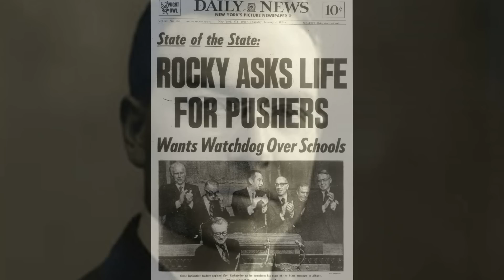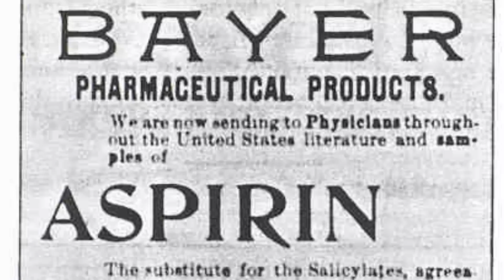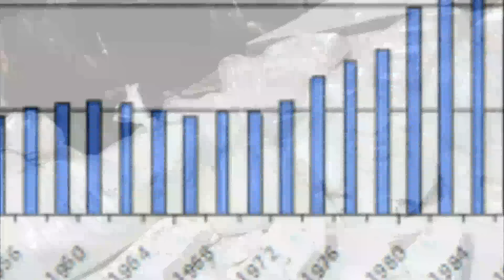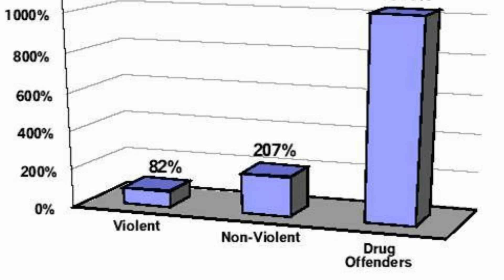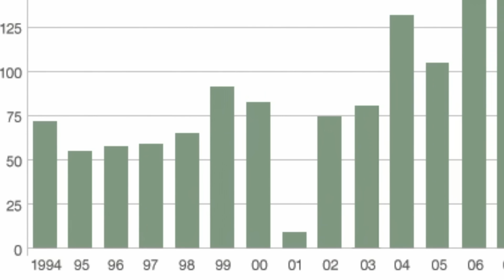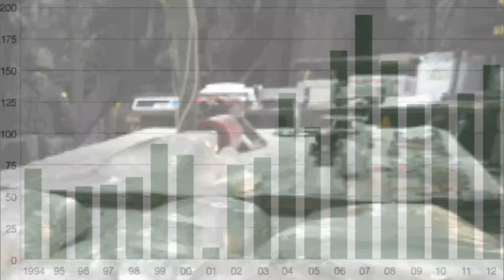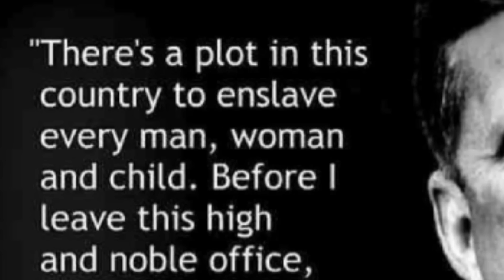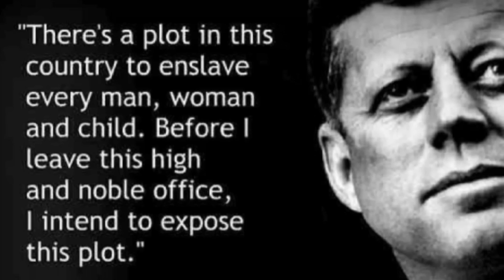Philip Seymour Hoffman & The War On Drugs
Philip Seymour Hoffman -- a 46 year old, accomplished, Oscar Award winning actor and director -- was found dead on the bathroom floor of his Manhattan, New York apartment on Sunday, February 2nd, 2014 of an apparent drug overdose.

This video was created to educate you about the "War on Drugs" and why it was implemented.  Philip was another victim of our current laws on illegal substances and more continue to follow in this path every day.  The Rockefellers created the War on Drugs in order to profit more from the opium trade and to create a monopoly on the pharmaceutical industry.

Shed light on those who want to control us through the use of drugs and pharmaceuticals.

- for all your video, image design, sound, and animation needs.